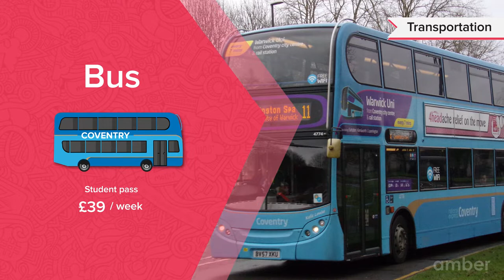The Ultimate Student Guide to Coventry | UK | amber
Coventry is awarded as the UK’s city of culture. This city has thousands of students coming down to experience its culture and student life. Coventry has three universities namely Coventry University and the University of Warwick, which is one of the top ten universities in the UK and Arden University.

We have the perfect guide for students who are new to this magical city to help you make the most of your time here as a student. Coventry is also well-known for its annual events such as the Godiva Festival. This is a three-day music festival held each year in the War Memorial Park, named after the city's famous former inhabitant Lady Godiva. Peace Festival is held every year in the first two weeks of November. It is an annual celebration of Coventry being the UK’s city of peace and reconciliation.

Coventry has a number of places students can go to spend their weekends and free time like Fargo village, Cathedral lane, Sainsbury's Local on Trinity Street, Iceland on Corporation Street, and a Tesco Express in Shelton Square. Students who travel from all over the world to experience this city require lodging. And for hundreds of students who fly out of their hometown, amber is the preferred option.

We offer luxury and comfort to students in order to assist them in creating their ideal second home. We offer advantages like hassle-free booking and a price match guarantee.

To find out more about how to get the most out of your time staying in Coventry, watch the whole city guide.

0:00 Introduction to Coventry
0:20 Climate of Coventry
0:30 Transportation in Coventry
1:08 Top Universities of Coventry
1:30 Student Accommodation in Coventry
3:15 Events & Student Hotspots of Coventry

*About amber*
AmberStudent is a platform through which students all across the world can book accommodations near their universities, without the hassle of negotiation, non-standardised & cumbersome paperwork, lack of credit score, and broken payment process. With over 1 million student housing units listed in 6 countries and 80 locations, amber is the world's biggest student housing marketplace. Over 80 million students throughout the world rely on us to help them discover and secure full-time housing near their desired locations.